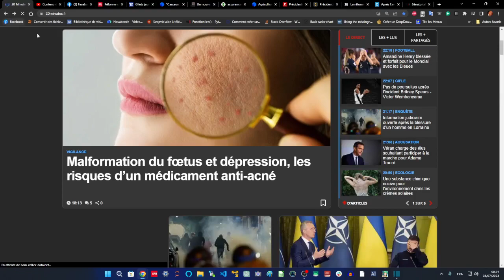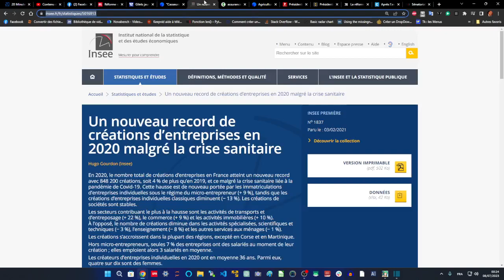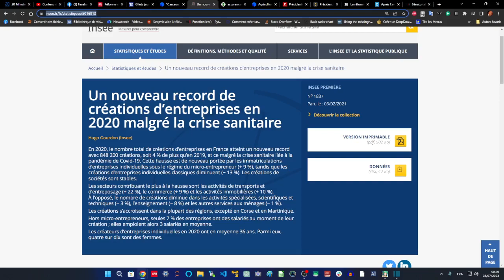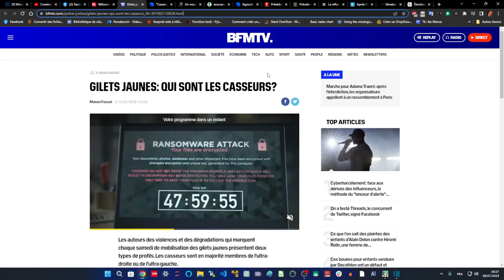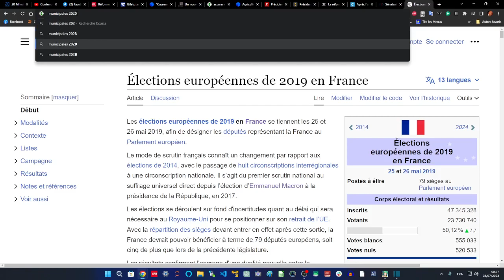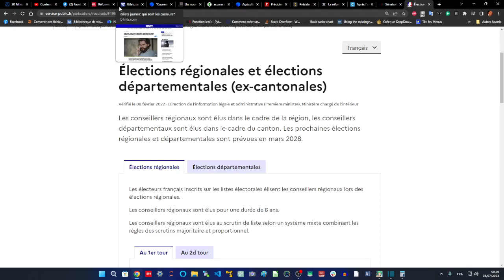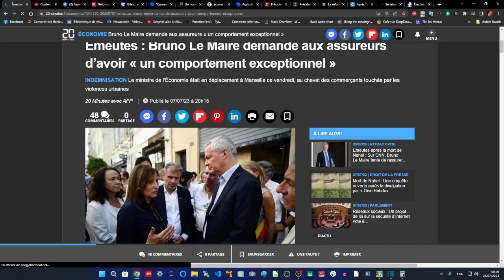MACRON - L'art d'être pourri sans en avoir l'air : l'argent sale coule à flot aux sénatoriales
LE POMPIER PYROMANE : IL PILLE LES ASSURANCES

Entre les casseurs de la réforme de la retraite

Tous les ans il s'arrange pour avoir des casseurs

Bien entendu, il ne cache pas que les entreprises ont explosé en nombre depuis que les problèmes se multiplient, pas des entreprises qui embauchent ou qui produisent, ce sont des faux métiers : mais qui financent réellement les campagnes de ses candidats aux élections.

Tous les ans, ces entreprises sont victime de casse et les assureurs paient.

Interpol a enquêté, il arnaque les assurances en masse

Il donnera le La en invitant à faire ce qu'il fait dès que les assurances sont payées et contractées

Et pareil pour son agriculture quand il ne fait rien pour le climat, il force les assurances à payer, car il fait un braquage en réalité.

Sa politique consiste à ne rien faire et à savoir que la catastrophe va arriver pour finir par dire qu'il avait pris une assurance et qu'elles doivent payer pour financer ses campagnes SENATORIALES

Encore une fois les casseurs arrivent aux élections !

Juste à temps pour graisser la patte à ses candidats avec l'argent blanchi puisque personne n'enquête.

Les gilets jaunes c'était les européennes.

Le COVID 19 a fait payer les assurances pour les municipales et les cantonales.

Pendant les élections sénatoriales alors qu'on l'accuse de détourner de l'argent sale, voilà les casseurs de retour qui vont faire que la police d'assurance sera payée à son parti politique !!!

Cet homme est un pourri qui pille dans les caisse de manière organisée.